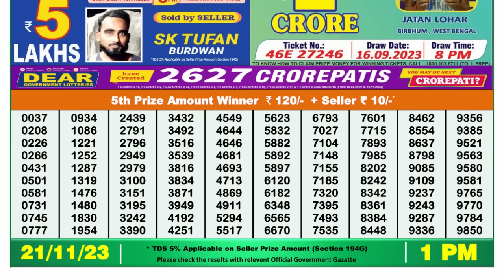🔴 Lottery Sambad Live 01:00pm 21/11/23 Morning Nagaland State Dear Lottery Result Pdf Download